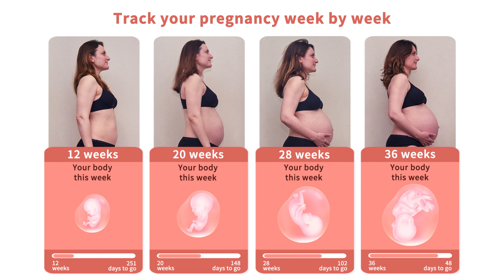XIAOYOUZI-P-V-EN-dynamic baby growth-4-1920X1080